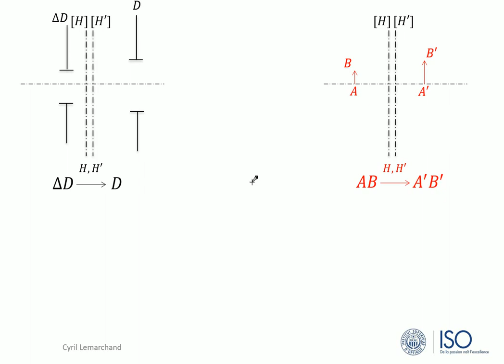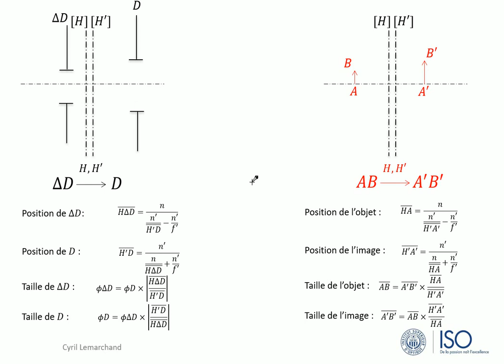2-Conjugaison de diaphragmes : les formules